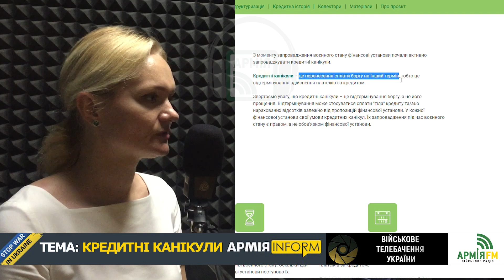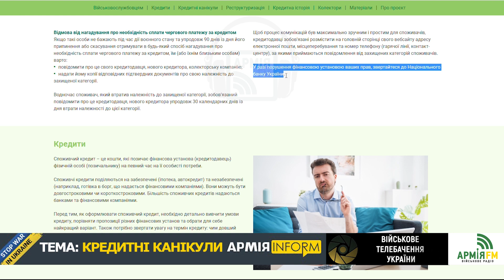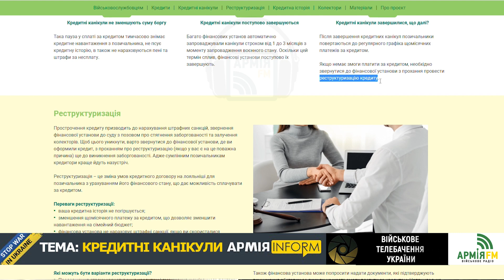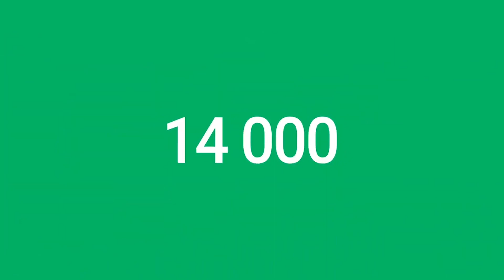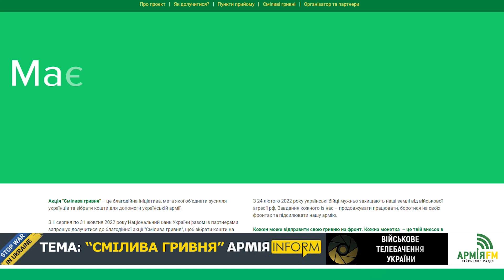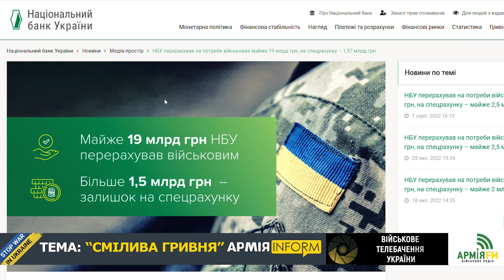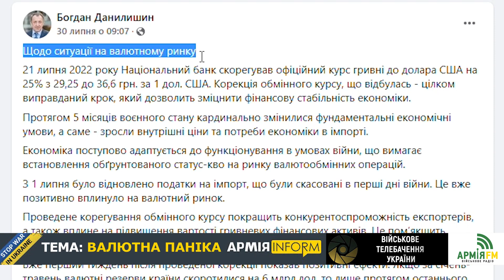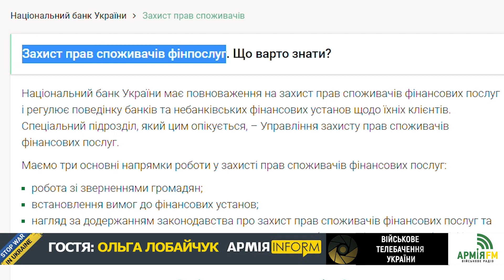НБУ - на захисті захисників!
- Банкоматний туризм. Як українські біженці стають валютними кур’єрами і кружляють через кордони з валізами грошей?

- Паніка на замовлення. Куди зникли цифри з табло обмінників і звідки взялася змова на валютному ринку?

- Кара за жадобу. Кого бояться колектори і що чекає на вибивайл-шкуродерів?

- Без пені, без штрафів. Як Нацбанк захистив військових позичальників і кому пощастило на воєнно-кредитні канікули?

Про все це, а також про протидію головних державних оборонних та фінансових органів України рашистським фейковим інформ-провокаціям і спільні програми Нацбанку та Міністерства оборони України зі збору коштів для ЗСУ та захисту прав військових дивіться в інтерв'ю з начальницею Департаменту захисту прав споживачів фінансових послуг Національного банку України Ольгою Лобайчук.